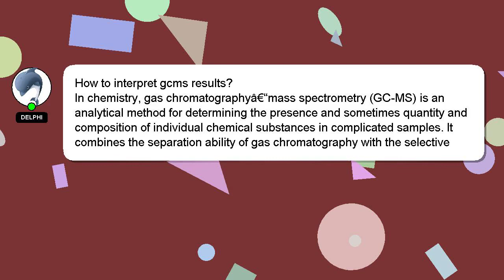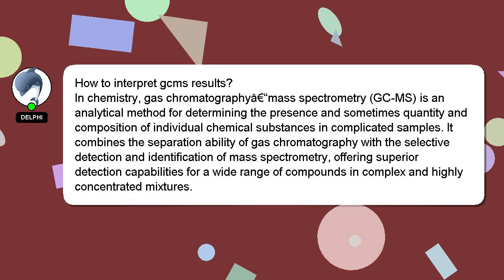How to interpret gcms results?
A brief introduction of myself, Good day, I am Delphi. Let me aid you in resolving any queries you may have. - How to interpret gcms results?

If you have specific questions that need answers, please don't hesitate to comment or chat with me. Providing an answer will be acknowledged and appreciated with a 'heart' from me.

*2 What we are experimenting :*